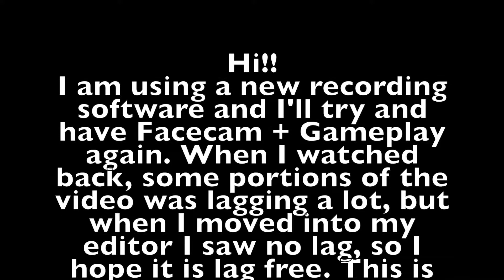"Demon Palkia" Pokemon Glazed Nuzlocke Ep21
YES I NOTICED THE MISSING GAMEAUDIO, WILL BE FIXED FOR NEXT EPISODE!

Hi! You have tuned in to the Raging Aggron Channel, and I am your host, Djingis! This time, we will pack our bags for a new adventure in a new region, the Tunod Region!